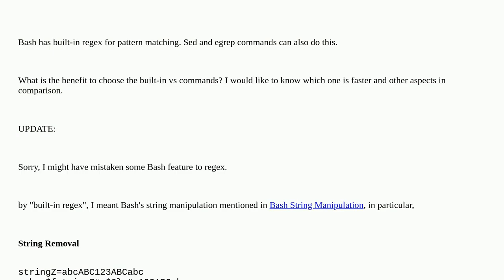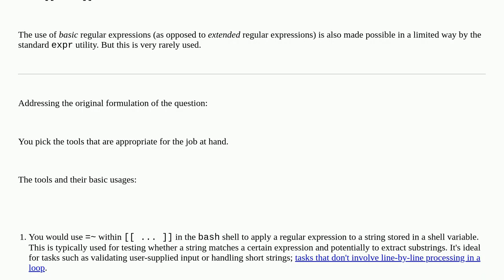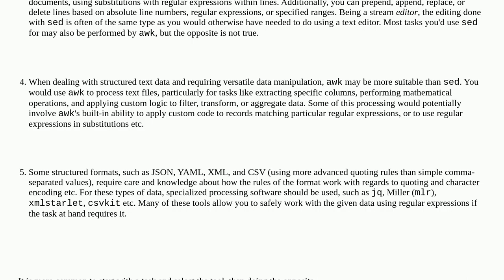Unix: Bash built-in regex vs sed and grep commands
Bash built-in regex vs sed and grep commands

A special thanks goes out to the community

  bash regular-expression